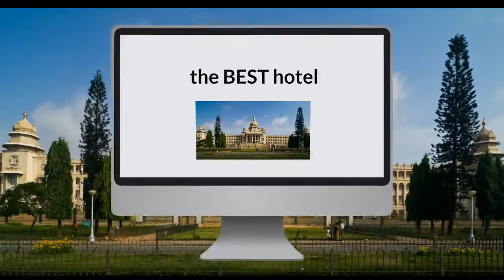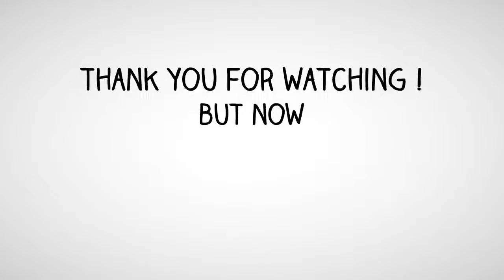What is the best hotel in Bangalore India ? Top 3 best Bangalore hotels as voted by travelers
What is the best hotel in Bangalore India? check the ratings made by travelers themselves.

List of hotels in Bangalore India :
    Achates Cauvery Bengaluru
    Airport Residency Bangalore
    Ballal Residency
    Best Western Plus Confident Cascade
    Blupetal Hotel Bengaluru
    Church Street Inn Bengaluru
    Clarks Exotica Airport Hotel, Bengaluru
    Coraltree Hotel
    Curzon Suites
    Empire Suites
    FORMULE 1 Bengaluru Whitefield
    Fortune Select Trinity Hotel Bengaluru
    Golden Landmark Hotel
    Goldfinch Retreat
    Hilton Bangalore Residences
    Hotel City Center Residency
    Hotel Empire International - Koramangla
    Hotel Mel's Regency
    Hotel Seagrape Gardens Bengaluru
    Hyatt Bangalore MG Road Hotel
    ITC Windsor Bengaluru
    Justa The Residence Mg Road
    Keys Hotel Bengaluru Hosur Road
    Lemon Tree Hotel Whitefield
    Maia Beacon Residences Bengaluru
    Mapple Whitefield Bengaluru Hotel
    Movenpick Hotel & Spa Bengaluru
    Nahars Heritage Hotel
    Oakwood Premier Prestige Bengaluru
    Pai Viceroy Hotel
    Premier Inn Whitefield Bangalore
    Ramada Encore Bangalore Domlur
    Regal Residency
    Royal Orchid Resort & Convention Centre Bangalore
    Samrudhii Suites
    Shree Adiga Residency
    Svenska Hotel Bengaluru
    The Fern Citadel Hotel Bengaluru
    The Golden Palms Hotel & Spa Bangalore
    The Oberoi Bengaluru Hotel
    The Pride Hotel Bengaluru
    The Ritz-Carlton, Bangalore
    Trinity Isle
    Vivanta By Taj Hotel Yeshwantpur
    Achatesh Karuna Service Apartment Bengaluru
    Aloft Bengaluru Cessna Business Park
    Baskar One Hotel Bengaluru
    Best Western Plus Confident Propus
    Casa Cottage Bangalore
    Citadines Richmond Bangalore Hotel
    Confident Cascade Resort Bengaluru
    Crowne Plaza Hotel Bengaluru Electronics City
    DoubleTree Suites By Hilton Hotel Bangalore
    Evoma Hotel Bengaluru
    Fortune Park JP Celestial Bengaluru Hotel
    Ginger Bangalore Hotel
    Goldfinch Hotel Bengaluru
    Grand Mercure Hotel Bengaluru
    Hotel Arafa Inn
    Hotel Crystal Castle
    Hotel Ibis Bengaluru Techpark
    Hotel Nandhini St Mark
    Hotel T.A.P Gold Crest Bengaluru
    Ibis Bengaluru Hosur Road Hotel
    Janpath Bangalore
    Justa The Residence Off Mg Road Ulsoor
    Keys Hotel Whitefield
    Lemon Tree Premier Ulsoor Lake Bengaluru Hotel
    Mango Suites Bravo I Bengaluru Hotel
    Matthan Hotel Bengaluru
    Museum Inn Hotel
    Nandhana Grand Hotel Bangalore
    Orchid Suites
    Park Avenue
    Purple Lotus Boutique Suites Bengaluru Hotel
    Ramada Hotel Bengaluru
    Roerich
    Royal Orchid Suites Bengaluru
    Serenity Inn
    Spree Hotel
    The Bell Hotel & Convention Center Bengaluru Central
    The Gateway Hotel Old Port Road Mangalore
    The Lalit Ashok Bengaluru Hotel
    The Park Bengaluru
    The Rayal Comforts
    The Solitaire Hotel
    Vivanta By Taj - MG Road
    Adarsh Hamilton
    Aloft Bengaluru Whitefield Hotel
    Bengaluru Marriott Hotel Whitefield
    BEST WESTERN PREMIER La Marvella Hotel Bengaluru
    Casa Guest House
    Citrus Bangalore
    Confident Propus The Boutique Hotel Bengaluru
    Curzon Court
    Dr Rajkumar International - Bangalore
    Fairfield By Marriott Bengaluru Rajajinagar
    Fortune Select Jp Cosmos Bengaluru Hotel
    Ginger Bangalore IRR
    Goldfinch Hotel Mangalore
    Grand Pavilion
    Hotel Bengaluru Gate
    Hotel Dew Drops
    Hotel Ivory Tower
    Hotel Royal Orchid Bengaluru
    Howard Johnson Bengaluru Hebbal
    Iris Hotel Bengaluru
    Jayamahal Palace
    JW Marriott Hotel Bengaluru
    Lemon Tree Hotel Electronics City Bengaluru
    Lords Plaza Electronic City Hotel
    Mango Suites Bravo Ii Bengaluru Hotel
    MGM Mark Whitefield Hotel
    My Fortune Bengaluru
    Novotel Bengaluru Techpark Hotel
    Pai Comforts
    Park Plaza Bengaluru Hotel
    Radha Regent Bengaluru
    Ramee Guestline Hotel Bengaluru
    Royal Orchid Central Hotel Bengaluru
    S Hotel Bengaluru
    Sheraton Bengaluru Hotel At Brigade Gateway
    Springs Hotel and Spa
    The Chancery Pavilion Bengaluru
    The Gateway Hotel Residency Road Bengaluru
    The Nandhini Jayanagar
    The Paul Hotel Bengaluru
    The Residence Indiranagar
    The Taj West End Hotel Bangalore
    Vivanta By Taj Hotel Whitefield Bengaluru